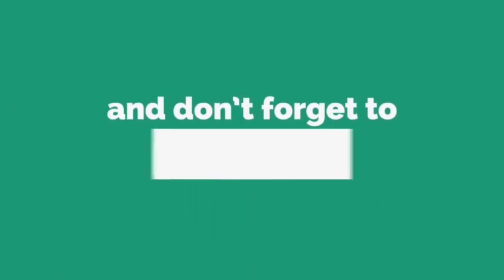BeNormal 6559 Ladder Push Gameplay | Best MORTAR BAIT DECK